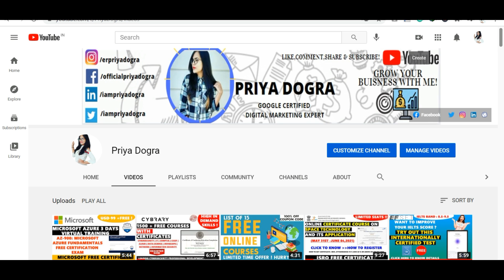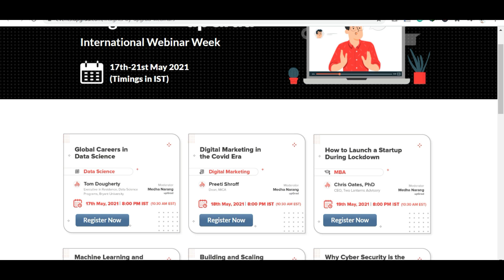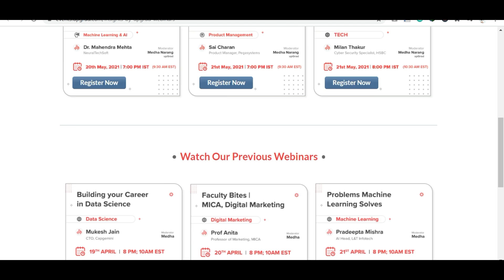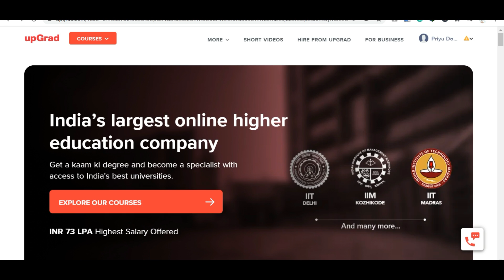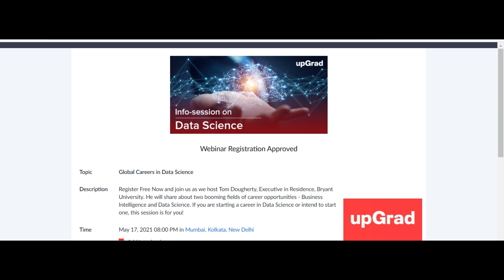Upgrad International Webinar Week | Ugrad Free Certification Courses | AI | ML | Digital Marketing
Upgrad International Webinar Week | Ugrad Free Certification Courses | AI | ML | Digital Marketing | Cyber security | Free Courses

HI everyone so their is International Webinar Week Going on UpGrad where you are getting 6 webinars on dfferent high inskill topics like AI , Machine Learning , Data Science ,Digital Marketing ,Cyber security etc. As You know Upgrad is India’s largest online higher education company where you get Courses , PG Diploma Courses and other degree program also.

Also Checkout:

ISRO Launches Online Certificate Course on Space Technology &its Application | ISRO Free Certificate

upgrad international webianr week
upgrad free courses
upgrad certification program free
ARtificial intelligence
machine learning
data science
cyber security
upgrad digital marketing
upgrad learning week
free online courses during lockdown with certificate
upgrad free online courses
free online courses with certificates
upgrad free courses certificate
free online ai course
upgrad online course
upgrad upstart learning courses free
upgrad ai course free
free digital marketing courses
data analysis courses
data analysis courses for beginners
upgrad mba based online courses
upgrad free online course
upgrad free machine learning course
upgrad data science course
upgrad ml course online free
upgrad pg diploma in machine learning
business analytics upgrad free courses
marketing free courses
machine learning free online course